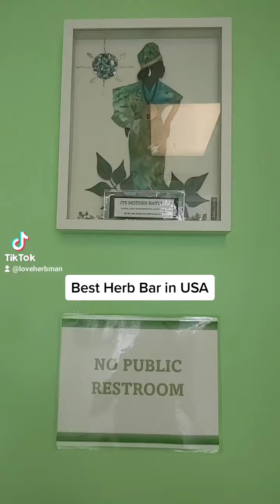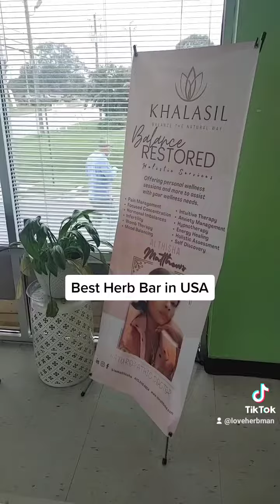Quality Services 7 Days a Week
Never miss the THE HERBMAN SHOW!!